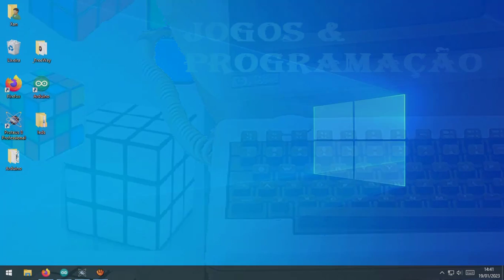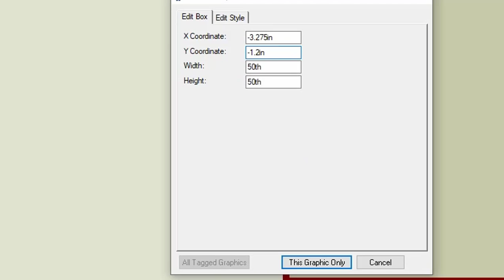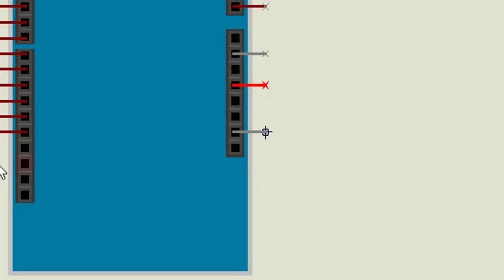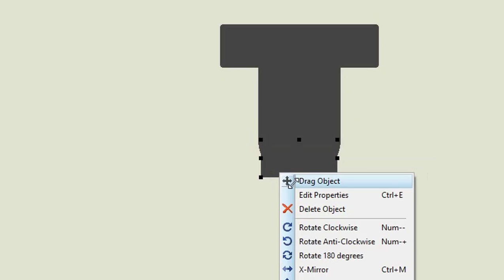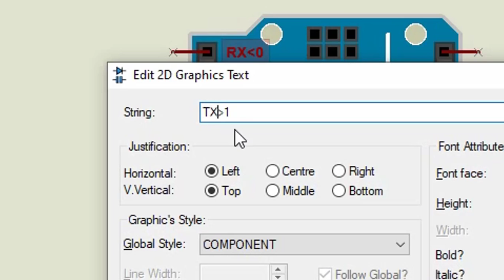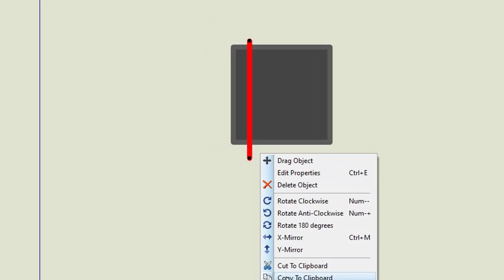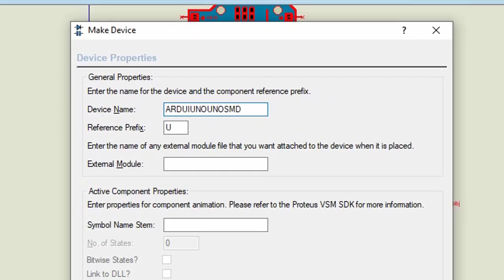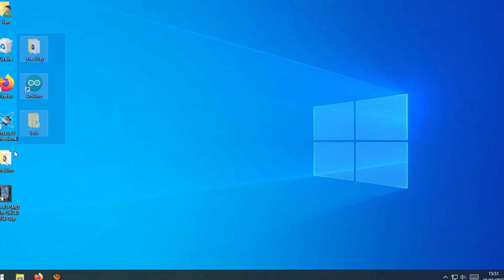Arduino Uno SMD Modelo Proteus